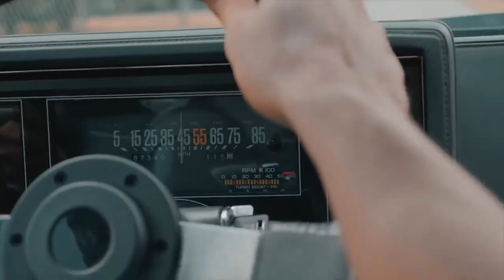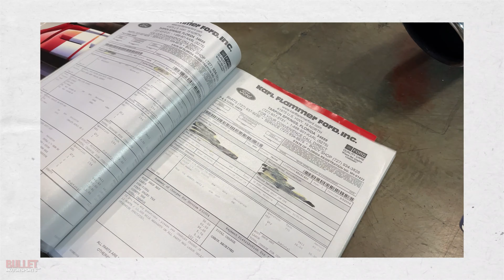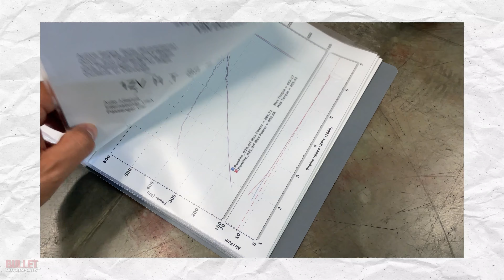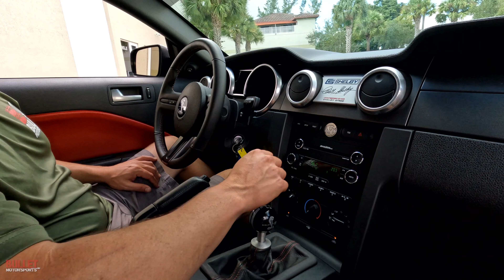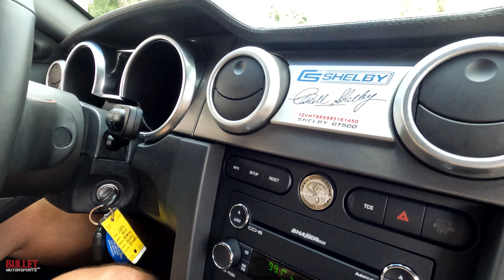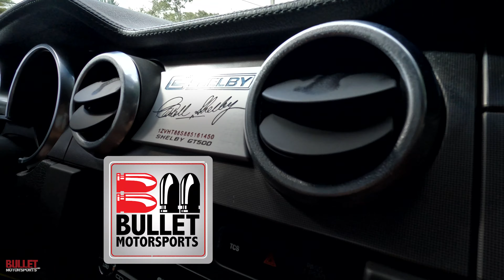2008 Ford Mustang GT500 "Whinnnee For Me" | Review Series | [4K] 7000 miles!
We hope you enjoyed the video. If you liked it, please hit that thumbs-up button as it helps us out.  Any questions or comments, leave it in the comment section and we’ll get back to you.

The description is an opinion only and should not be considered a complete description of any or all faults; it may not be relied upon nor taken as fact or otherwise a representation or warranty of any sort.  Please note, we did NOT build or restore the vehicle. Vehicles are sold AS-IS, WHERE-IS with all faults known/unknown and with no implied warranty. Pre-Purchase inspections welcome, we describe these vehicles to the best of our ability.